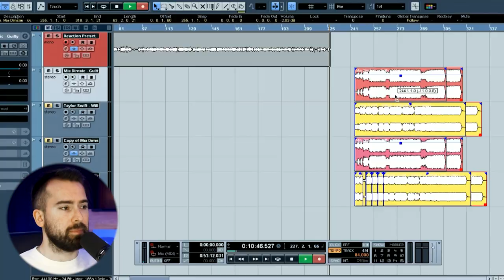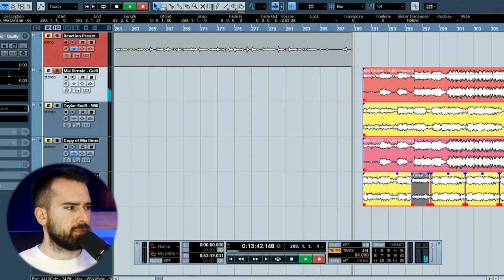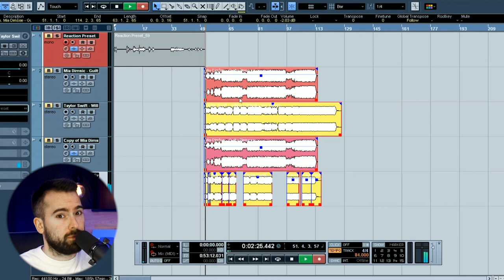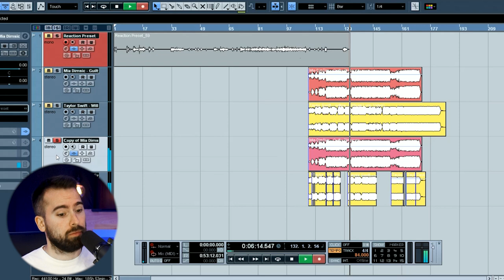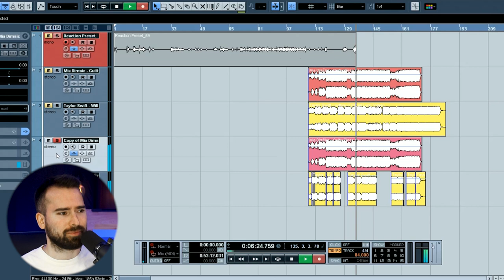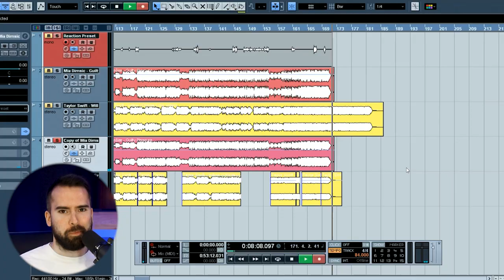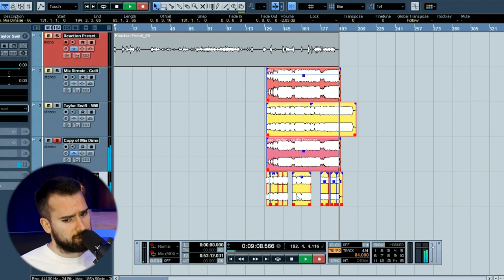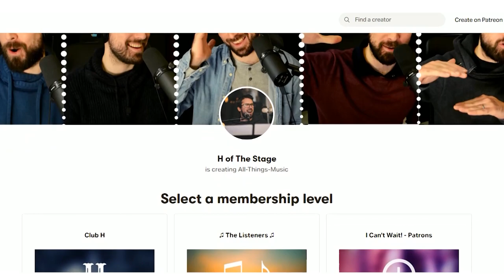Is CROATIA'S EUROVISION Song A Taylor Swift Copy? (Willow VS Guilty Pleasure)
Croatia's song entry for Eurovision 2022 sounds familiar. Have you heard it, it's called Willow... I mean Guilty Pleasure. Taylor Swift VS Mia Dimsic.